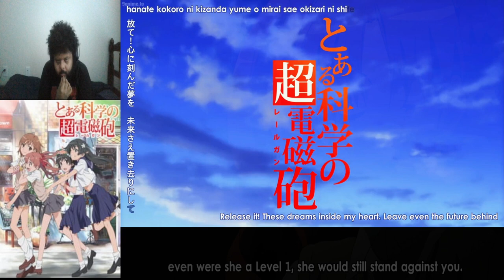Abilities and Powers | A Certain Scientific Railgun Episode 7 Reaction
0:00-Intro
0:20-Reaction
22:00-Outro
About: